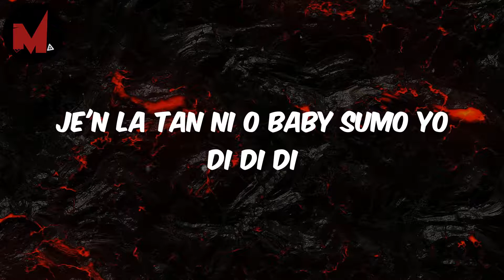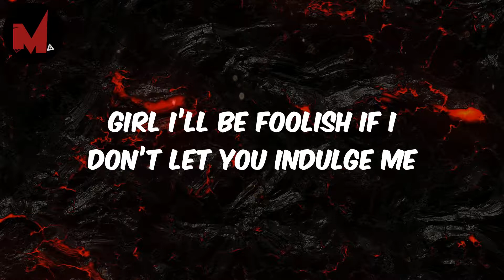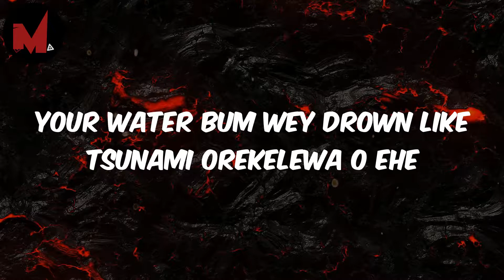Lojay - Monalisa (Lyrics)